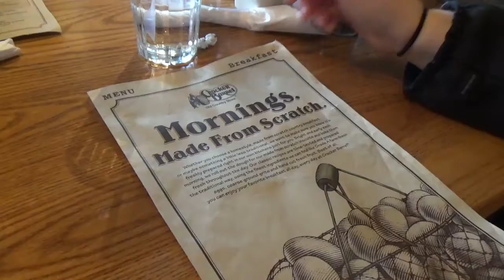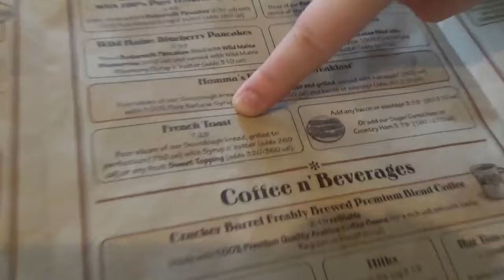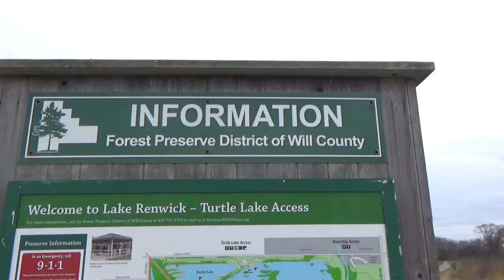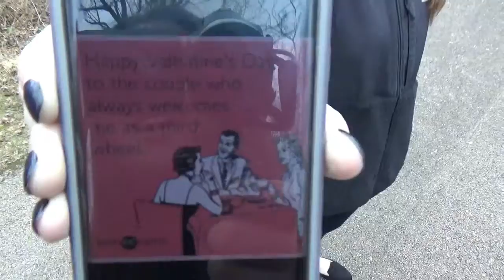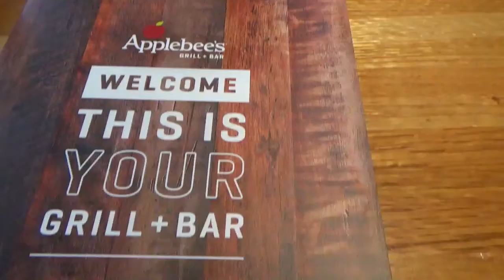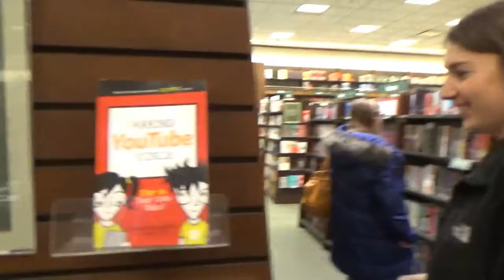Vlogger anxiety is real!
Come along on our journey to parenthood! It should be a fun ride!

Danielle's Booktube channel!

Heather - multicoloredgrey
Danielle - Danireads
Heather - jockno5
Danielle - dmurph19